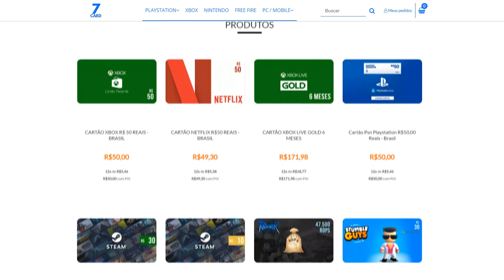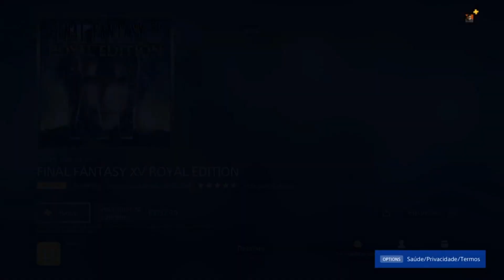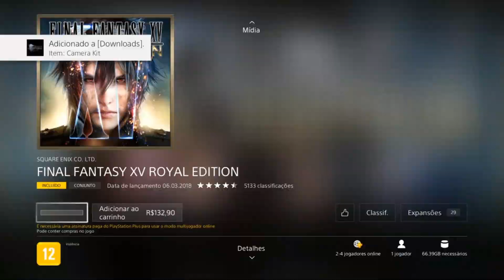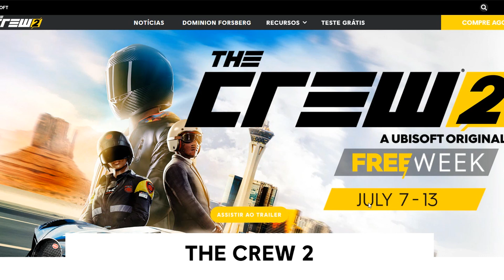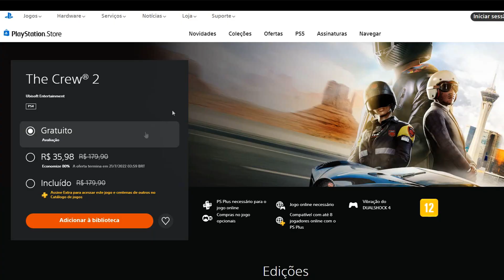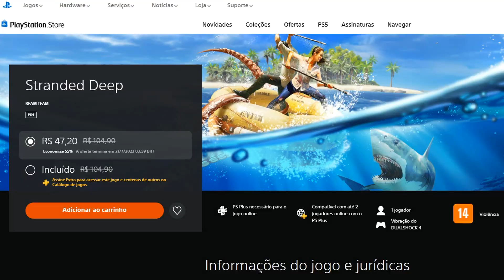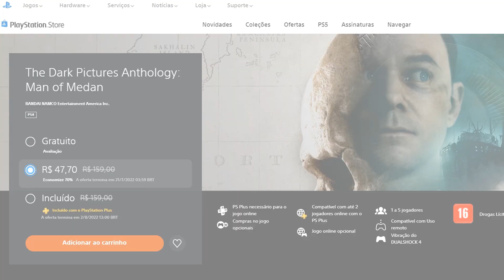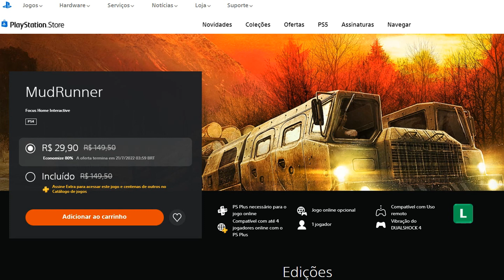CORRA! + 2 JOGOS GRÁTIS PRA SEMPRE POR BUG E LIMITADO NO PS4 AGORA! E PROMOÇÃO ATÉ 50 REAIS!